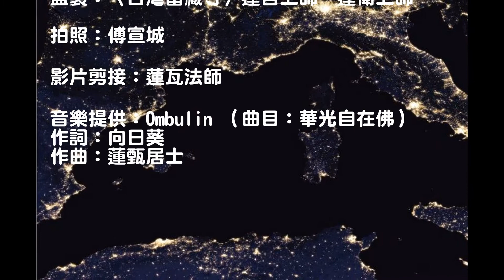《真佛宗》〈台灣雷藏寺〉2019年02月05日「彌勒菩薩護摩大法會」法會儷影－－真佛歌選：華光自在佛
曲目：華光自在佛
作詞：向日葵
作曲：蓮甄居士

主歌(一)：
慈愛的師父, 真言秘密主, 華光自在神行廣救度
隨緣感召億萬化身處, 蓮花童子放光眾生沐

副歌(一):
華光自在佛, 為眾廣宣說, 清淨三密淨土在娑婆
華光自在佛, 誓渡盡五濁, ＊大悲大願蓮生活佛

主歌(二):
何處不在法身真自如, 蓮花童子放光賜大福

副歌(二):
華光自在佛, 稱名即解脫, 嗡咕嚕蓮生悉地吽
華光自在佛, 虹光大成就, ＊天人明師蓮生活佛

◎ 出品：〈台灣雷藏寺〉Lei Tsang Temple
◎ 監製：〈台灣雷藏寺〉蓮哲上師、蓮衞上師
◎ 攝影：傅宣誠
◎ 影片剪接：蓮瓦法師
◎ 曲目：華光自在佛
◎ 作詞：向日葵
◎ 作曲：蓮甄居士